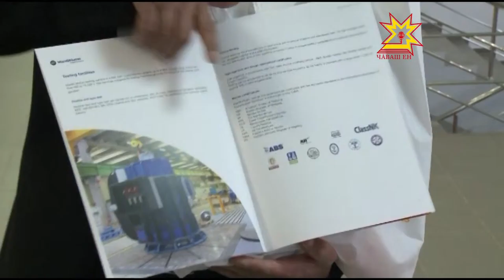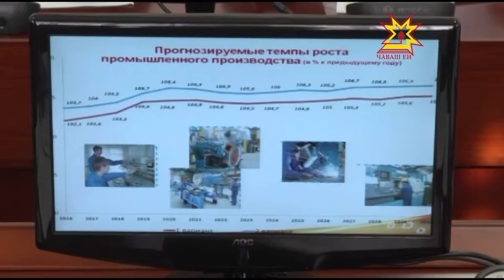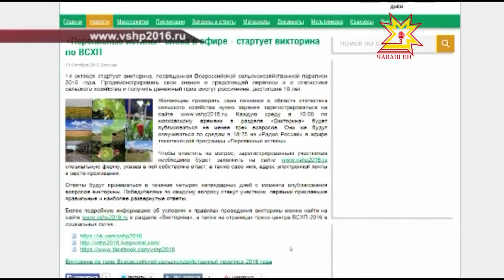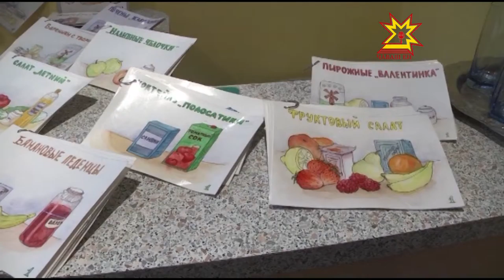Республика 15 10 2015 на русском языке Дневной выпуск